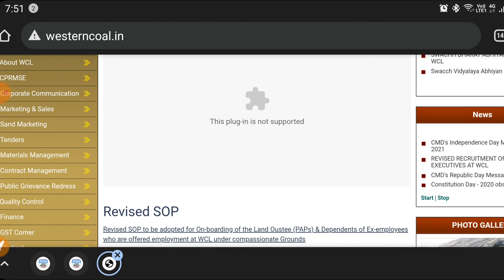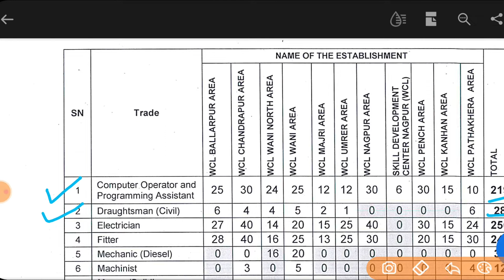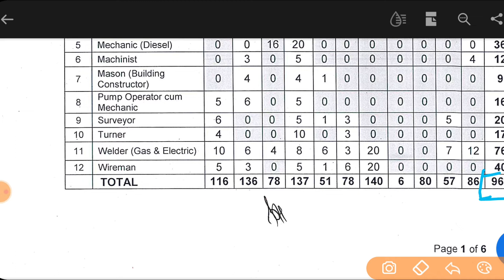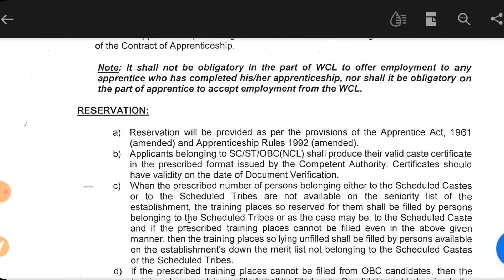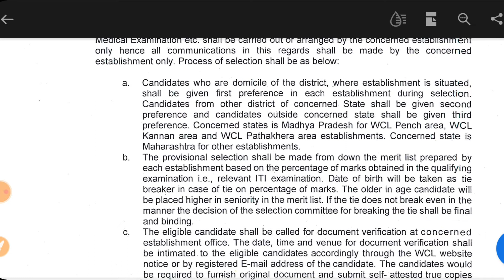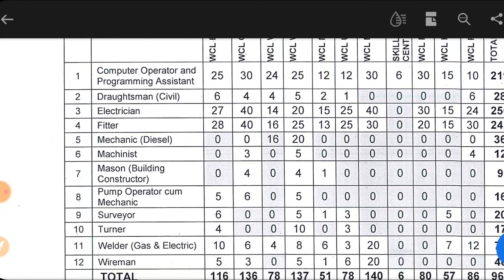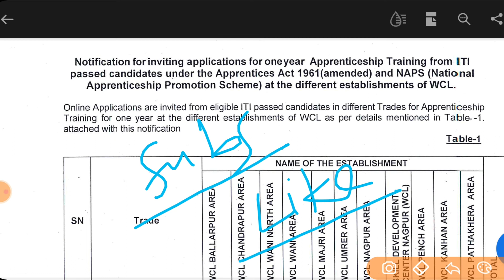ITI NCVT/SCVT Passout के लिए Apprentice | Western Coalfields Limited Vacancy 2021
ITI Apprentice in western coalfields limited 2021.

9. Electrician trade theory

iti passout apprentice 2021, iti pass vacabcy , iti Apprentice 2021, western coalfields iti apprentice, iti Apprentice 2021 in wcl, wcl iti apprentice vacancy. coalfield limited iti apprentice vacancy.